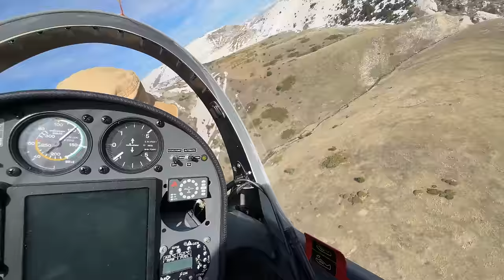Хорошее настроение. Самое время немножечко пошалить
Позитив, контроль, навыки, качественный пилотаж. Именно из этих составляющих рождаются красивые видео.
Нас можно поддержать добрым словом и добрым делом :)
Игорь Волков.